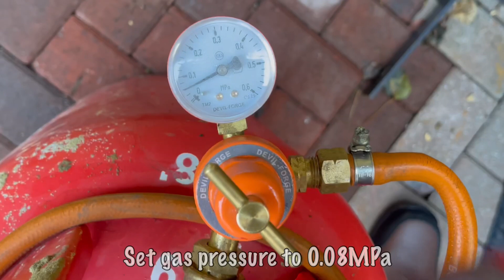Apex Legends Raven's Bite - Cast In Sand - Let's Cook - Home Made Furnace - Ingot Joe - Molten Metal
This week I will be casting Apex Legends Raven's Bite in Petrobond sand. I hope you enjoy the video.

Most viewed:
(Making A Foundry Furnace From A Stainless Steel Beer Barrel)

About this channel:
This is my cooking channel, I use metal as my ingredients, these include copper, aluminium, zinc, tin and brass, they are either used in their pure form or mixed to create alloys.

I melt whatever I can get my hands on, electrical cable, old light fittings even a garden chair.

It is a dangerous hobby so I always wear the correct safety equipment and even made a lifting/pouring tool to handle the crucible which can reach temperatures of over 1000°C.

I like to cast items I have 3D printed as well as stacking ingots.

If you would like to make a donation please use the following link:

The donations will be used to buy propane refills, tools and equipment.